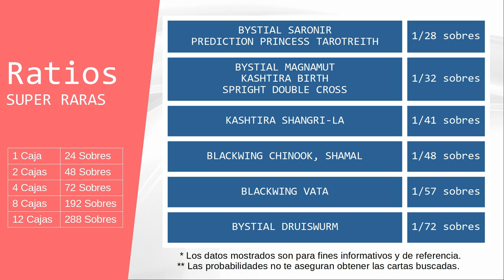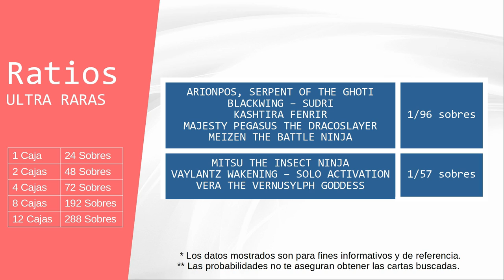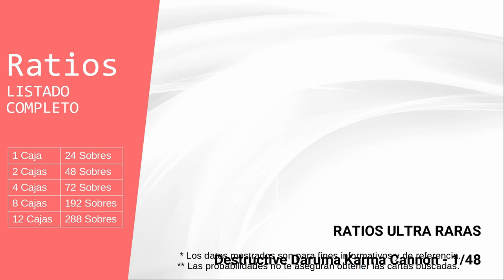La verdad de darkwing blast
¿Tienes pensado adquirir producto cerrado de Darkwing Blast?.

Analizamos los principales videos de estreno patrocinados de este producto para así obtener un estimado de las cartas por caja entregadas, rates y probabilidades de cada carta.

00:00 Intro
00:09 Ficha Técnica
00:22 Ratios Super Raras
01:07 Ratios Ultra Raras
02:16 Ratios Secretas
03:18 Listado Completo